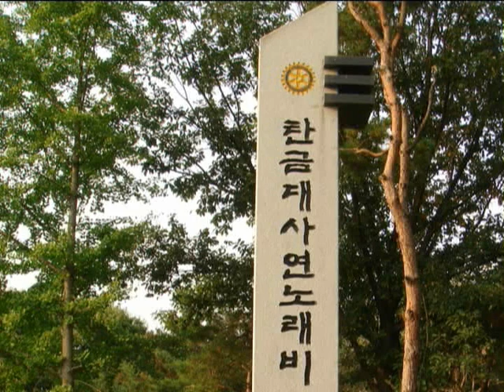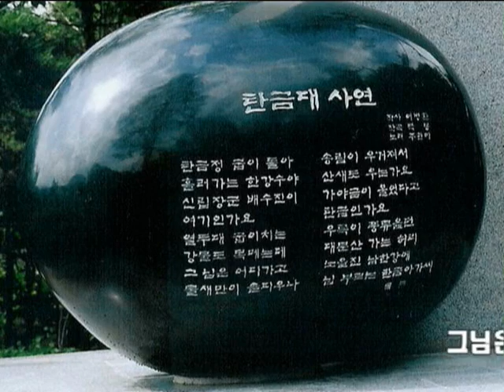주현미. 탄금대사연 MBC (내고향큰잔치)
MBC전국을 순회하며 방송한 내고향큰잔치 충주편 탄금대사연 파이팅